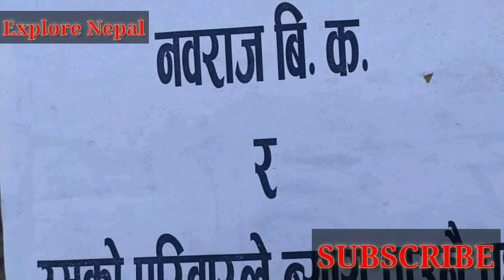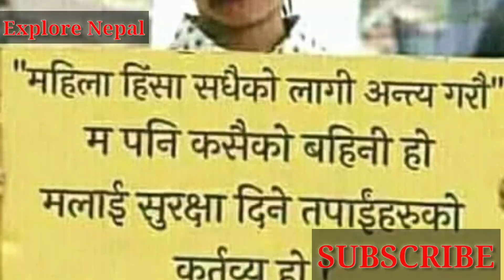पुलिस को कुटाइ पछी Nawaraj BK कि आमा घाइते आखिर किन कुटे पुलिस ले ? Susma Malla Thakuri | Exclusive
पुलिस को कुटाइ पछी Nawaraj BK कि आमा घाइते आखिर किन कुटे पुलिस ले ? Susma Malla Thakuri | Exclusive | Explore Nepal